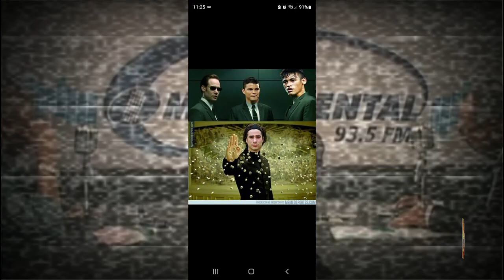TICOS REACCIONAN CON ENVIDIA TRAS MEXICO VS POLONIA 0 -0 ATAJADA DE MEMO OCHOA A Lewandowski